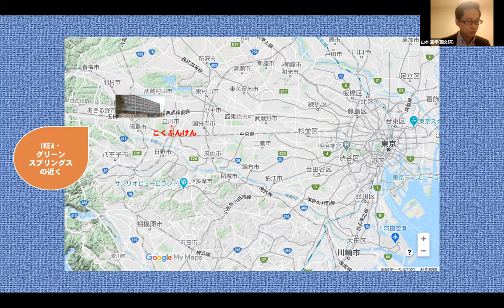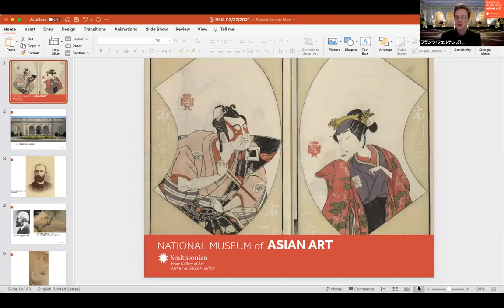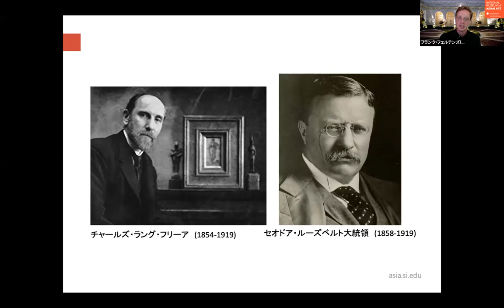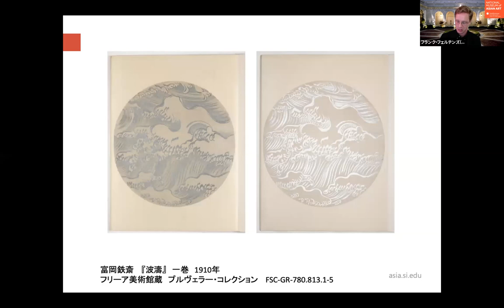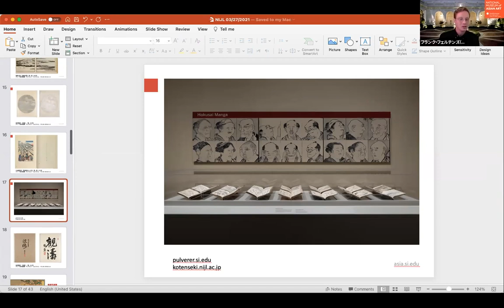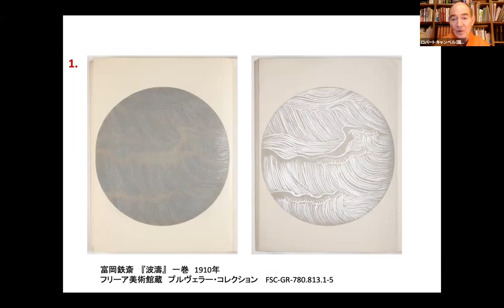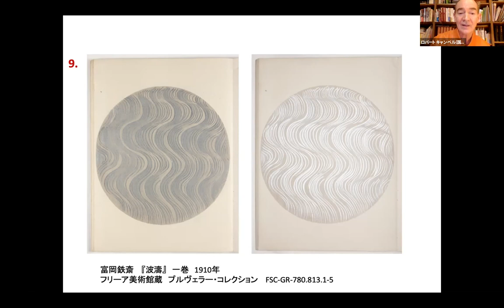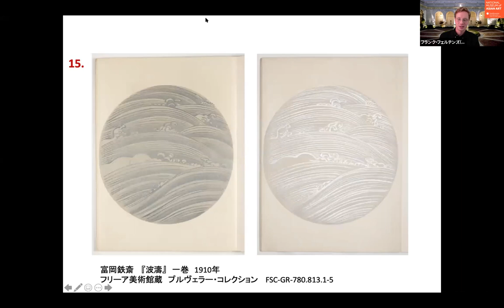プルヴェラー・コレクションの扉を開く（フリーア美術館×国文研）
国文学研究資料館が運営する「新日本古典籍総合データベース」（
で、アメリカ・ワシントンDCにある国立アジア美術館のフリーア美術館プルヴェラー・コレクション収蔵品（日本の絵入り本）の画像と書誌情報を公開することになりました。

この動画では、両館が2021年3月に共同開催したオンライン対談イベントの模様をお届けし、フリーア美術館プルヴェラー・コレクションの魅力を紹介します。

内容：
07:10 開会
09:00 国文学研究資料館「新日本古典籍総合データベース」の紹介
14:50 フリーア美術館プルヴェラー・コレクションの紹介
27:52 対談「波を観る」

対談者：
ロバート キャンベル（国文学研究資料館 館長、当時）
フランク・フェルテンズ（国立アジア美術館 日本美術学芸員）

開催日時：2021年3月27日（土）20～21時（日本時間）

共催：
国文学研究資料館
国立アジア美術館（フリーア美術館、アーサー・M・サックラー・ギャラリー）

「新日本古典籍総合データベース」で公開中のプルヴェラー・コレクション収蔵品

富岡鉄斎『波濤』（フリーア美術館プルヴェラー・コレクション蔵）

絵本と旅する（フリーア美術館×国文学研究資料館）再生リスト